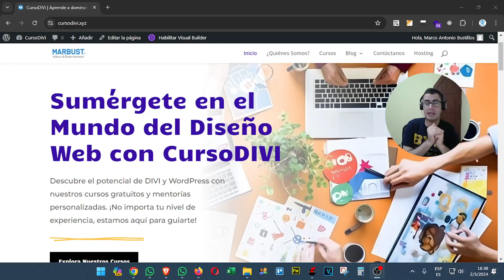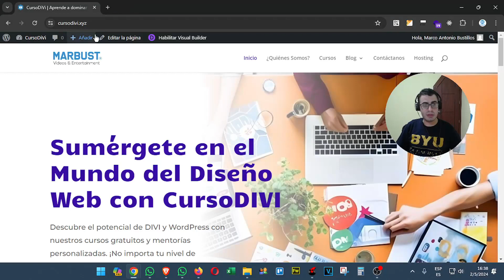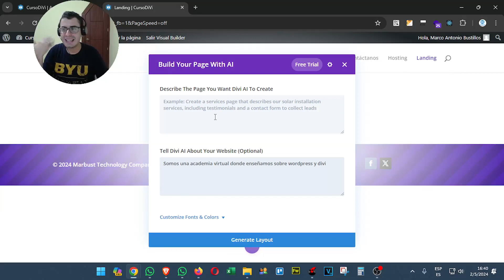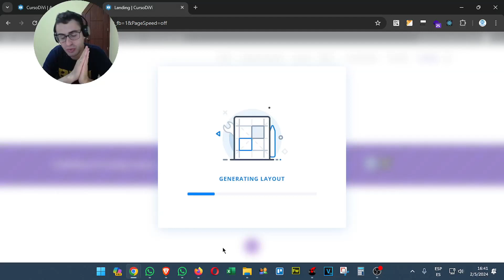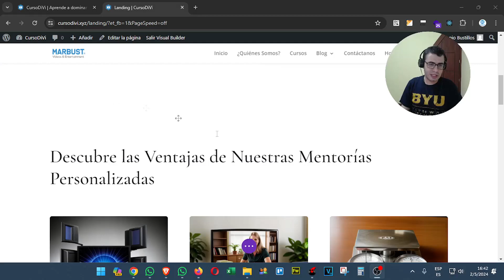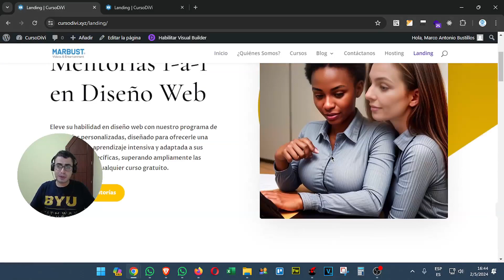Crear Layouts con Divi AI | Tu Web Fácil con WordPress & Divi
Descubre la última actualización de Divi! Ahora con la capacidad de generar layouts o plantillas utilizando inteligencia artificial, diseñar páginas es más rápido y personalizado que nunca. En nuestro nuevo video, exploramos esta emocionante función y cómo puede transformar tu proceso de diseño web.

ℹ️ Información sobre el Curso:
El curso "TU WEB FACIL CON WORDPRESS & Divi" es una guía completa para crear sitios web impresionantes utilizando la plataforma WordPress y el tema Divi. Desde la instalación hasta la personalización y optimización del rendimiento, este curso está diseñado para ayudarte a crear un sitio web profesional y funcional en poco tiempo, sin necesidad de conocimientos previos de programación o diseño web. Aprenderás a crear un sitio web atractivo y efectivo que represente tu marca o negocio en línea. ¡Únete a nosotros y comienza a diseñar tu propio sitio web hoy mismo!

📲Visita nuestra plataforma oficial y descubre muchas Series, Películas y Contenido Exclusivo